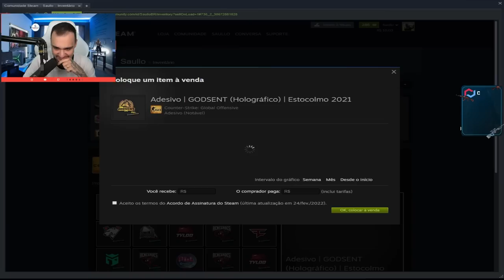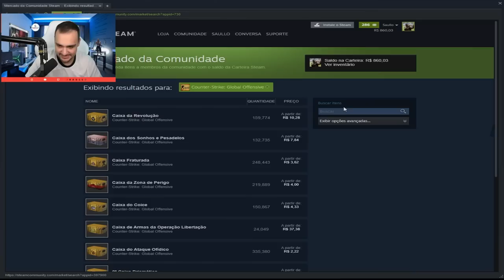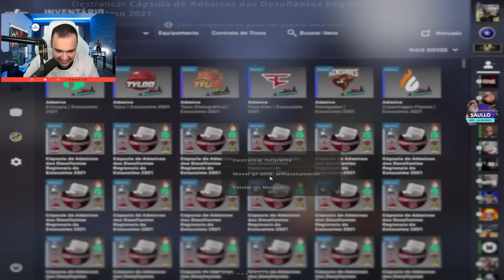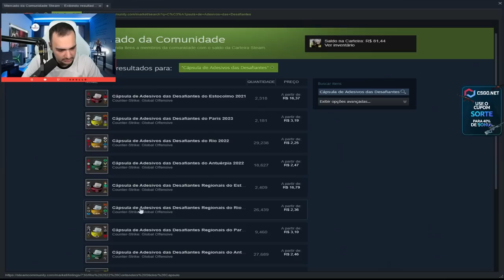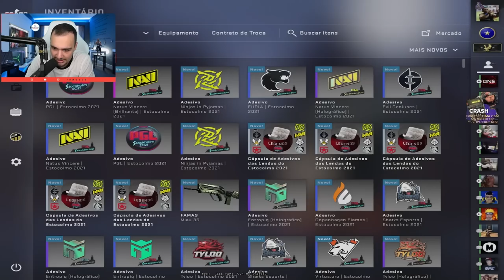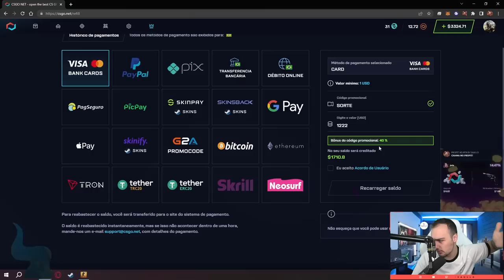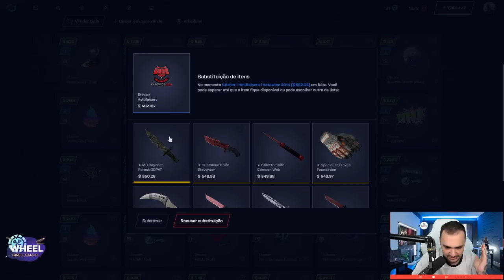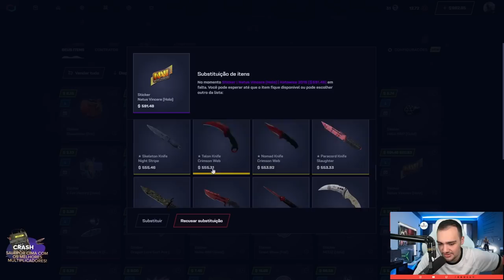Abri 200 CÁPSULAS de ADESIVOS e ganhei um KATOWICE 2014 🤑